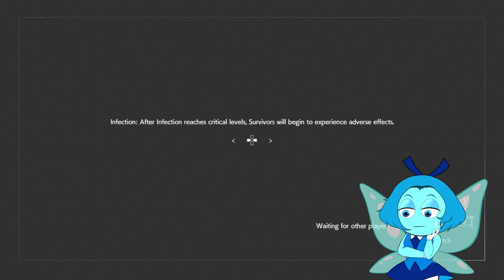TV DINNER: MEATLOAF NIGHT!! | REsistance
We're going to call these TV Dinners!
Since we're all in quarantine these small dinners should be suffice for now.